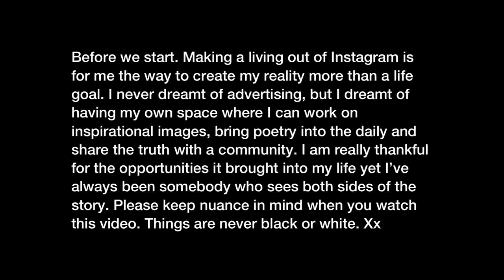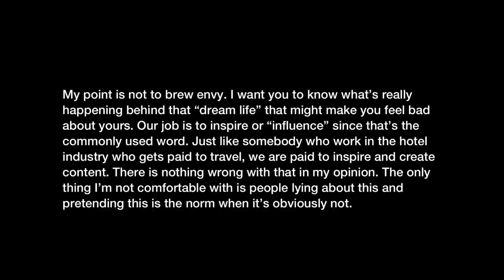SOCIAL MEDIA & INFLUENCERS (my experience) PART 2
Hi everyone,

In this video on my series on social media, I'm exploring my own history and perception of the job. As always my goal is to give you as much info as I can for you to make the right choices accordingly. These new activities are not going to disappear anytime soon, they will evolve but will remain part of how we communicate. Nothing is either good or bad, all that matters is our reactions. Let's talk about it !

xx
Mara